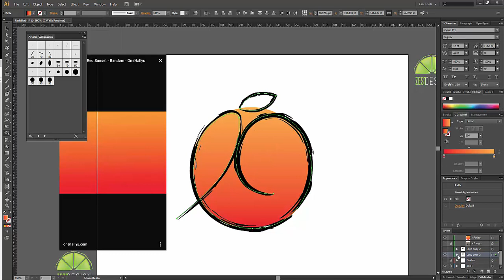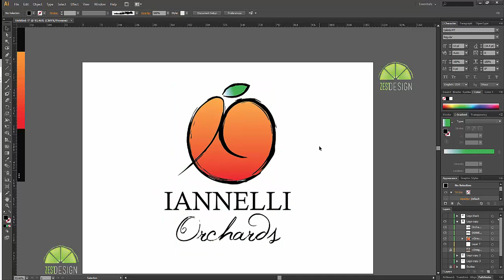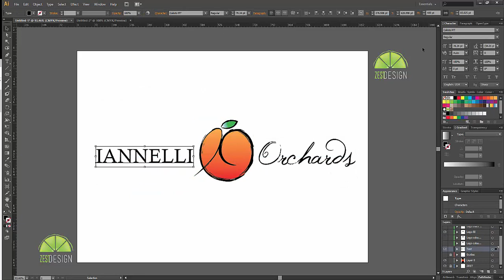Iannelli Orchards Logo (speed Art)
Hello YouTubers, Ladies and Gentlemen, Its ZEST Designs.and in this speedart video I have designed a custom logo for "Iannelli Orchards" using illustrator CS6. :)

Song: DJ Telly Tellz - Takee U There Remix